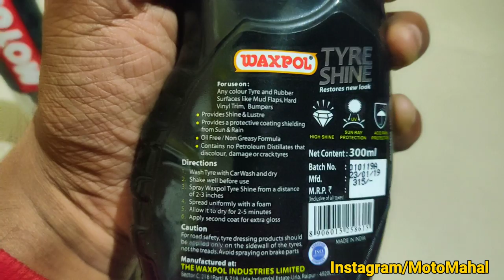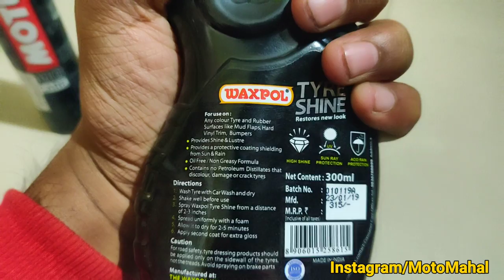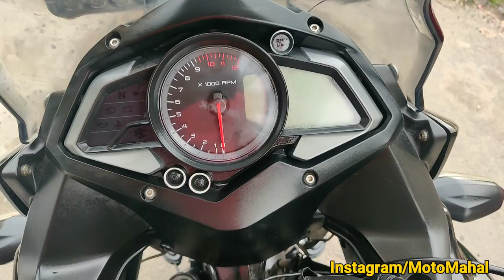पुरानी बाइक को बनाये एकदम नया| How to Maintain Bike shine forever |Bike Shinner and Restore bike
In this video I am going to show you some products which you can use to maintain your bike shine forever and maintain your bike like showroom condition.

Tyre Shinner

1- Waxpol CTY320 Tyre Shine Spray Liquid (300 ml)

2-Motomax Shiner Multi Surface Spray Polish for Car & Bikes (100 ml), Pack of 2

3-Motul Combo of C2 Chain Lube (400 ml) and C1 Chain Clean for All Bikes (400 ml)

4- Generic (unbranded) Multipurpose Cycle Motorcycle Bike Chain Cleaner Brush (Assorted Colour)

5-Softspun Microfiber Car Cleaning Cloth (Set of 5, Multicolour)

Best Custom Silencer/Exhaust :

Best Custom Headlamp/Headlight:

Best Motorcycle Tyre For Custom Bike :

Best Handlebar/Clipon Handlebar :

Best Side Mirror For All Bike / CafeRacer

Best Custom Air Filter for Bike

Best Aftermarket Speedometer

Best Royal Enfield Accessories/Parts

Best Helmets For Bike :

Best Custom Fuel Tank

Best Motorcycle Tank Pads :

Best Riding Jackets

Best Motorcycle Gloves

Best Elbow And Knee Protector

Best Custom Bike Parts on Amaozn :

MotoMahal is a participant in the Amazon Services LLC Associates Program, an affiliate advertising program designed to provide a means for sites to earn advertising fees by advertising and linking to Amazon.in and affiliated sites.

Are You looking for Best Caferacer ? or best modified bike in india,cafe racer price,cafe racer game,cafe racer honda,cafe racer for sale,how to build a cafe racer,cafe racer band,Cafe Racer Motorcycles,custom bikes price in india,custom bikes,modified bikes images,
modified bikes splendor,
modified bikes in hyderabad,scrambler bike,modified pulsar this video i will show you all the custom motorcycle.

Query:

purani bike ko
purani bike ko naya kaise banaye
purani bike ko modify kaise kare
purani bike ko new kaise banaye
purani bike ko naya banana.